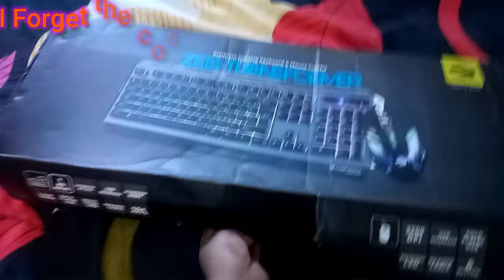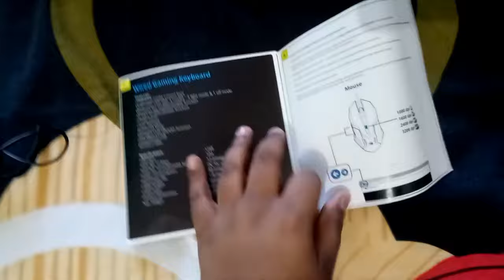Zeb gaming keyboard and mouse set | Is it good for you | UNBOXING+REVIEW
1 like = 1000000 love
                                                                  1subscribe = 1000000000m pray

Bussiness Gmail Account -albaabqasim@gmail                                                                     \